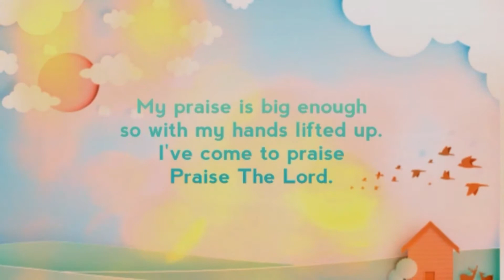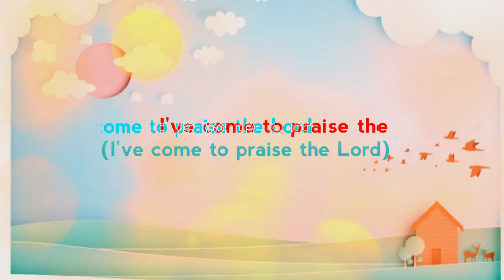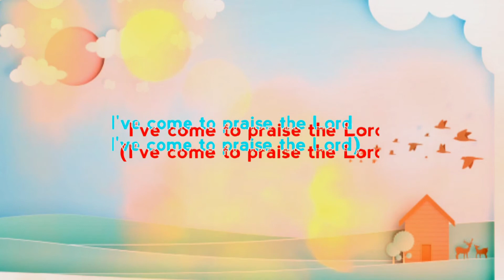Andre Adman - My Praise Is Big Enough - (Official Lyric Video)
This is a great praise song for children with simple follow along movements.
It is an excellent way to get them up and praising the Lord.

Lyrics

My Praise is Big Enough

Psalm 8:2 Out of the mouth of babes and suckings hast thou ordained strength...

I may be small, I’m not that tall but I have enough; enough to praise the Lord. (rept.)

Chorus
My praise is big enough so with my hands lifted up; I’ve come to praise
I’ve come to praise the Lord. (rept.)
Reprise
Ha-Ha-Ha-Ha- Hal-le-lu-jah ( Ha-Ha-Ha-Ha- Hal-le-lu-jah)
I’ve come to praise the Lord (I’ve come to praise the Lord)

Join us onAndre’ Adman – Pickney Praise